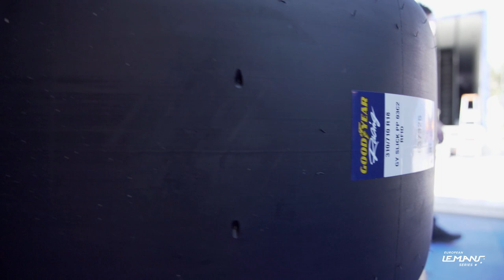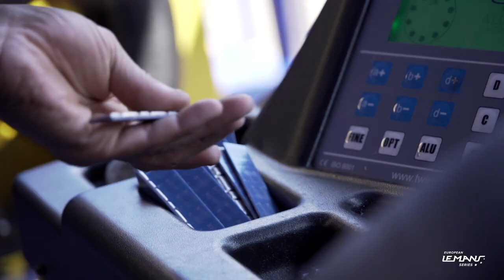Follow a Goodyear tyre preparation | 4 Hours of Barcelona 2023 | ELMS